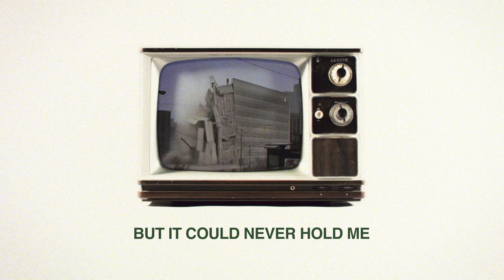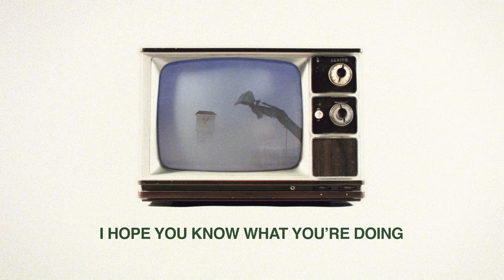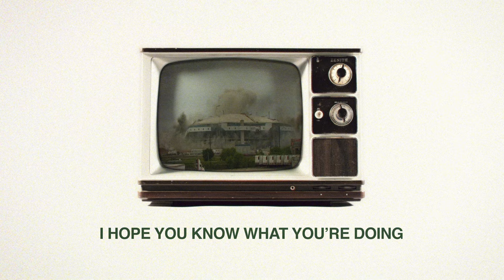Caitlin Rose - Modern Dancing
“Modern Dancing" is from Caitlin Rose’s new album ‘CAZIMI’ which is out everywhere November 18. Listen now